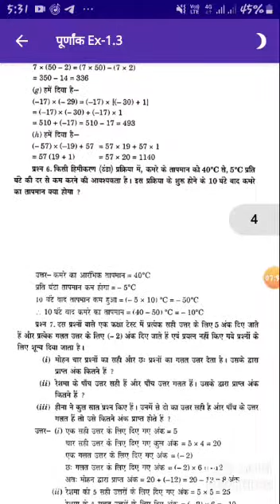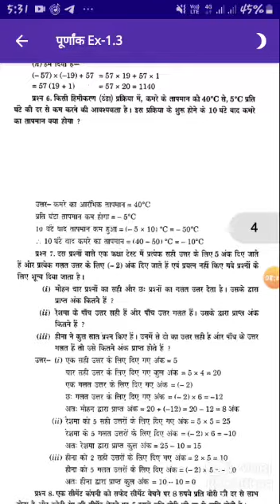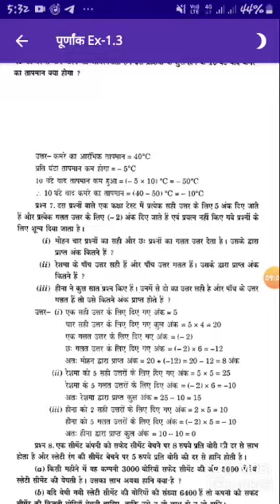Class 7th Maths Exercise 1.3